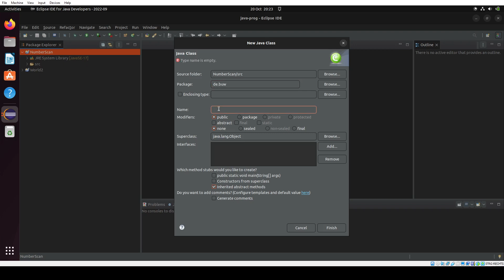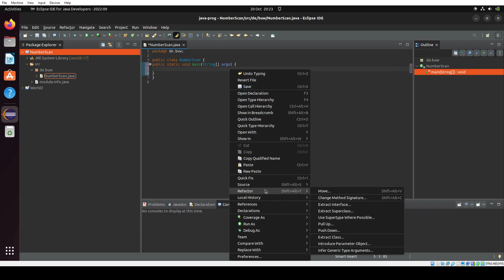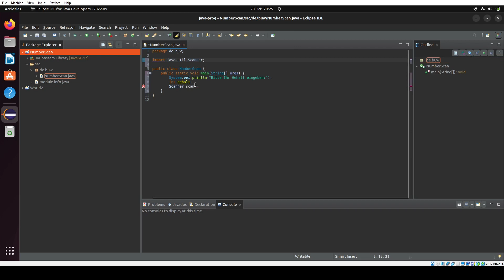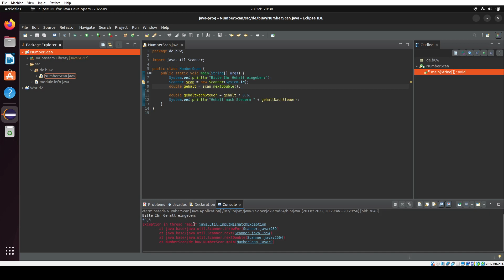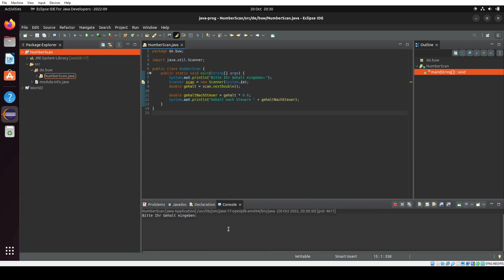Java Zahlen mit Scanner von der Konsole aus einlesen